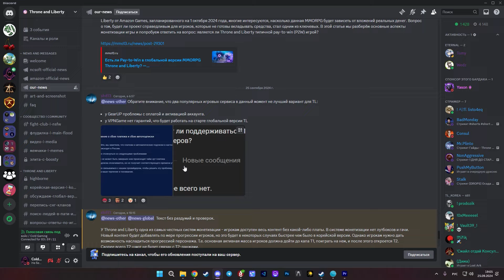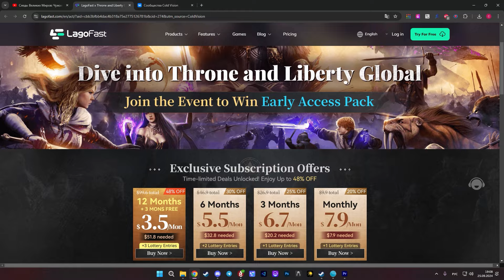Игрок взял интервью у Amazon Games! ◆ Throne and Liberty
🔥 Немного халявы от LagoFast.🔥
Проводят розыгрыш предзаказов Throne and Liberty и подписок на свой сервис.
Нужно зайти на страницу, нажать кнопку "share" и 1 раз крутануть рулетку (куда-то отправлять эту ссылку необязательно).
Покупайте не через сайт, а в приложении - там региональные цены и есть оплата по СБП, а по моему промику "coldvision" дадут скидку 30%.

Таймкоды
00:00 - Вступление
00:46 - Лучший VPN для Throne and Liberty
01:28 - Играют ли разработчики в игру
01:59 - Есть ли Pay to Win в Throne and Liberty
02:44 - Боты в Throne and Liberty
03:43 - Первые осады, Т2, Таландре
04:27 - О рунах
04:56 - Объединения серверов в Throne and Liberty
05:33 - Гильдия в Throne and Liberty
06:05 - Когда глобальная и корейская версии сравняются
07:01 - Время проведения внутриигровых ивентов
07:33 - Прислушиваются ли NCSoft к мнению игроков?

Огромное спасибо всем кто смотрит видео, ставит реакции и комментирует ♥ Ваша невероятная поддержка для меня очень важна!